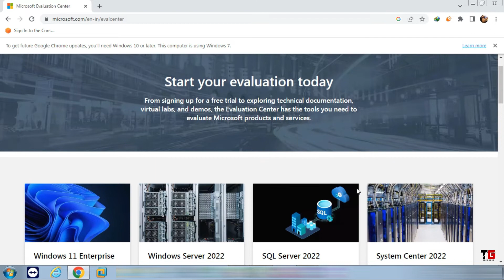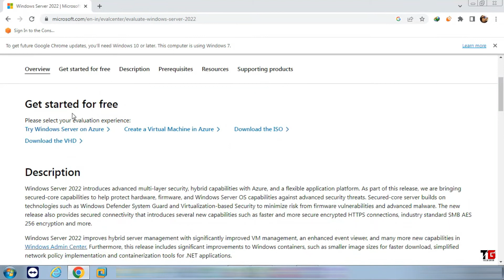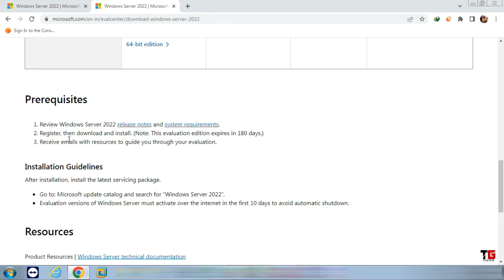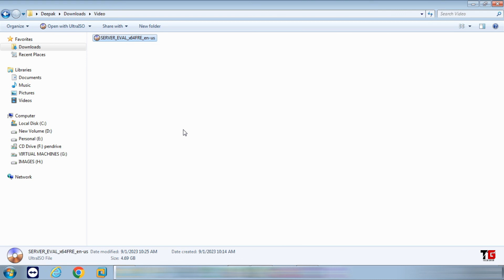Download Windows Server 2022 In Hindi By Deepak Sood || Video- 1 || Tech GURU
In this video you will learn How to download windows server 2022 from Microsoft Official Site.